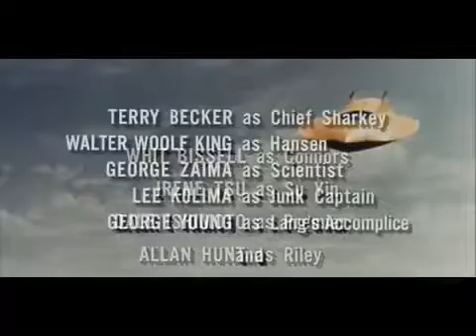Voyage to the Bottom of the Sea S02E09 The Peacemaker